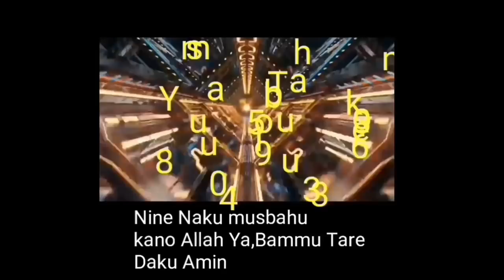Sabon Damben katsina Da Sokoto Shagon Audun TungA vs Sakwara